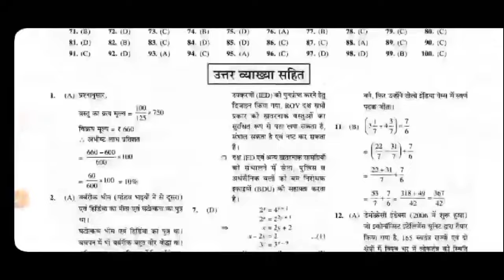rrb technician total form filled / rrb technician danger zone/ railway technician cutoff / rrb techn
BEST BOOKS FOR RAILWAY NTPC EXAM 2024*